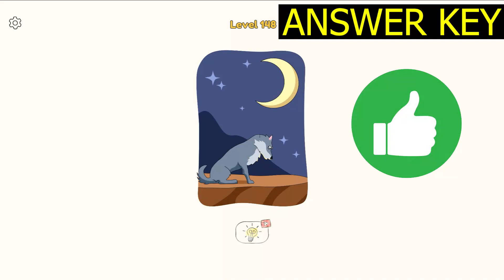DOP 4 Level 148 (ANSWER KEY) ✅ - DOP 4 Draw One Part level 148 - Slow Motion Gameplay Solution